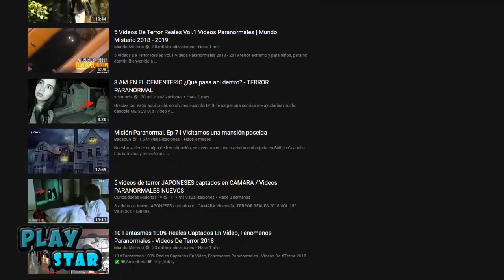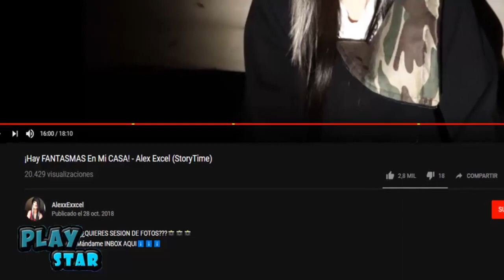Fantasma en el video de Alex Excel | ¿Verdad o Falso? | ¡Hay FANTASMAS En Mi CASA!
◄Fantasma en video de AlexxExxcel | ¿Verdad o Falso?
 ✌  AlexxExxcel  ✌
  ♥Puedes enviarme cualquier Curiosidad, Easter Egg, Fantasma,
 Chiste para Adulto, etc. Y te saludare en un vídeo mio :D♥
☢No Dudes En Dejar Tu Opinión En Los Comentarios SoyUnPlayStar☢

LA TEORIA DE CARTOON NETWORK | EL PASADO DE LAS SERIES DE CARTOON NETWORK | Hora de Aventura